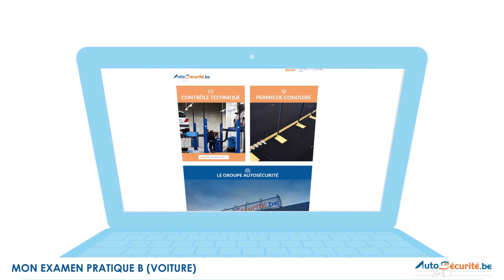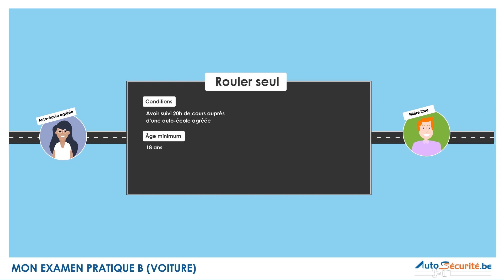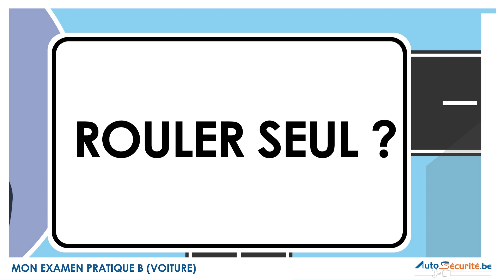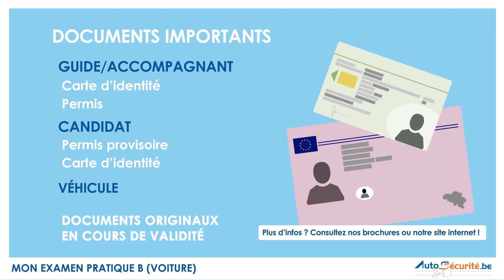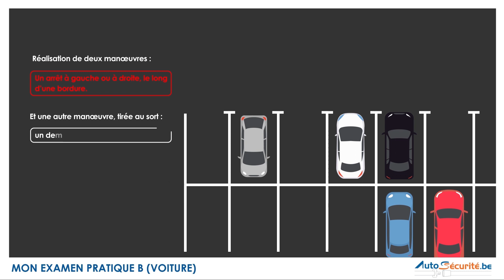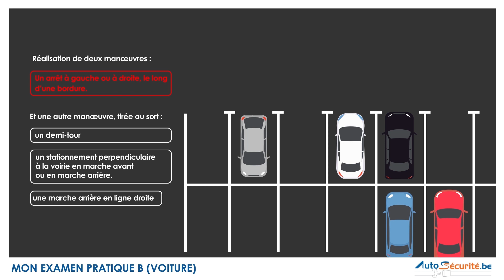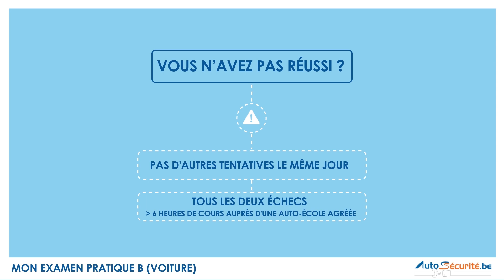Mon examen pratique B (voiture)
Découvrez le déroulé de l'examen pratique B (voiture) en Wallonie !